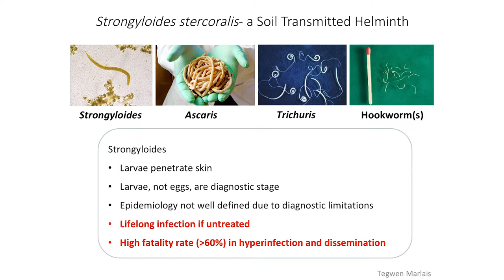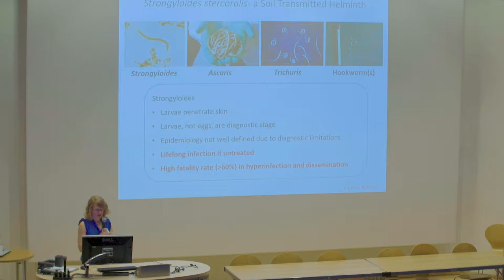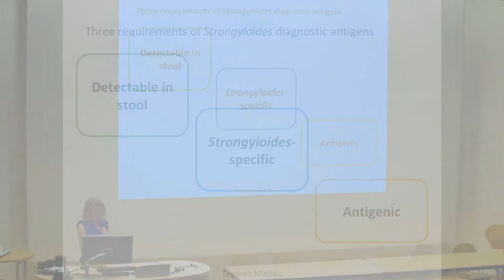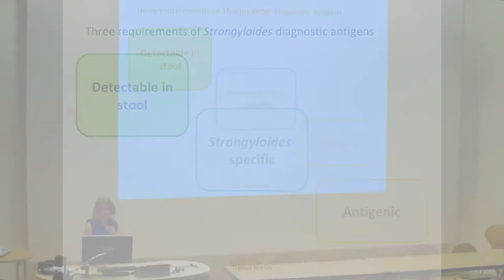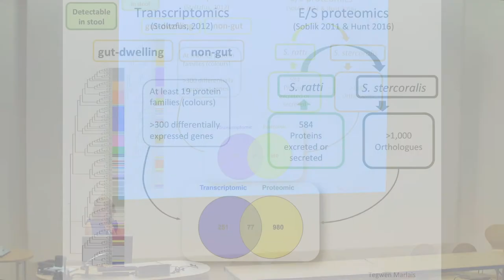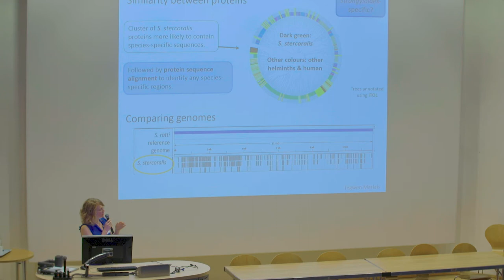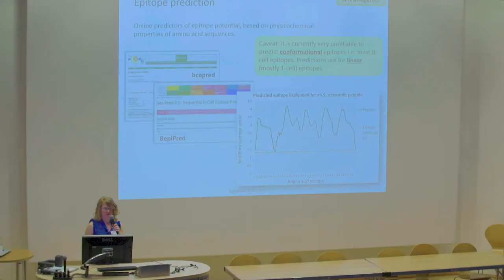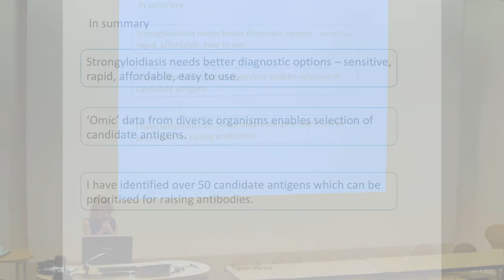Tegwen Marlais (LSHTM): 'Omics' data for Strongyloides stercoralis diagnostic antigen discovery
At the ISNTD d³ 2018 conference on diagnostics, drug discovery & development, Tegwen Marlais from the London School of Hygiene & Tropical Medicine speaks about current research using an 'omics' approach for Strongyloides stercoralis diagnostic antigen discovery.

Recorded at ISNTD d³ 2018 on June 26th 2018 in London.